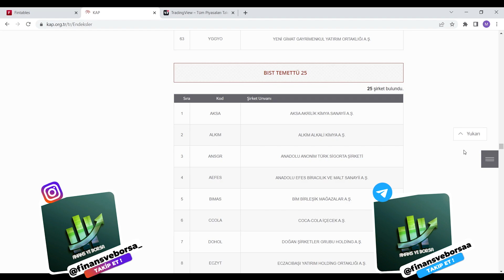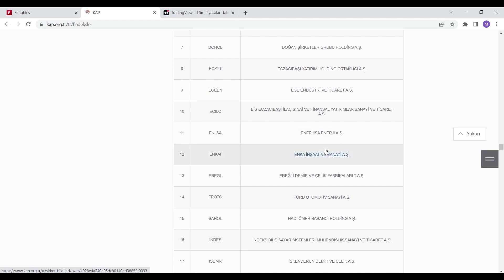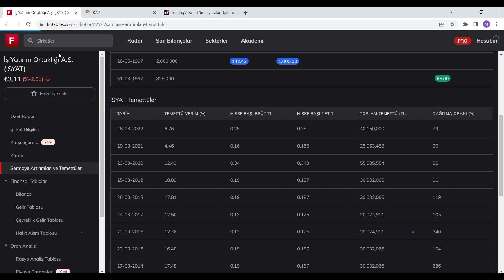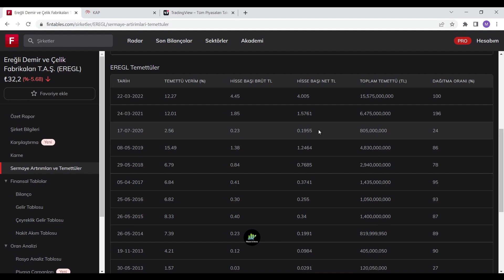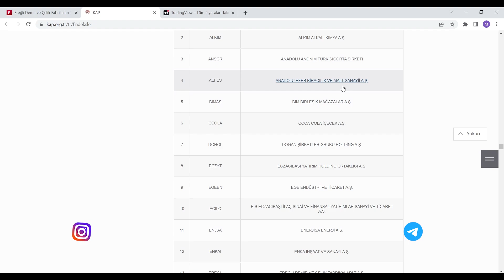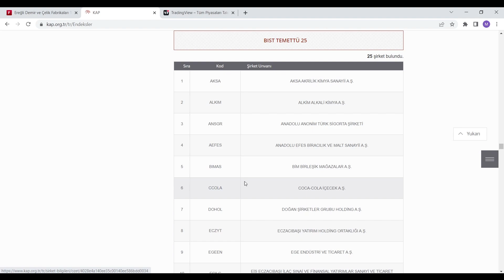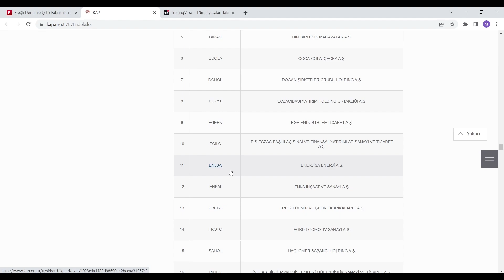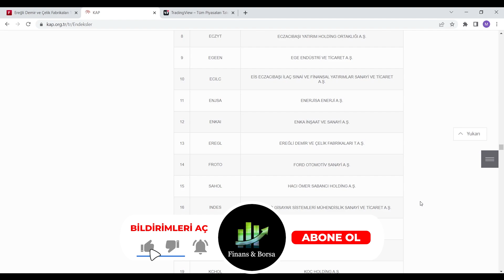En Önemli Temettü Hissesi Seçme Kriterleri Temettü Hisseleri Nasıl Seçilir ?Temettü Eğitimi #7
Temettü Yatırımcılığı Temettü Emekliliği Temettü Nedir Temettü Hisseleri Temettü Veren Hisseler Temettü Portföyü Temettü 25 Endeksi Temettü Nasıl Alınır Nasıl Temettü Yatırımcısı Olunur Temettü Emeklisi olmak

00:00:00 Giriş
00:01:00 Temettü Yatırımcılığı Eğitimi

Eğitim Serileri